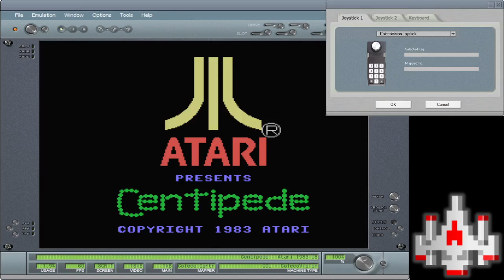Centipede - ColecoVision EMU - Easy - 53,803 points - New Record!